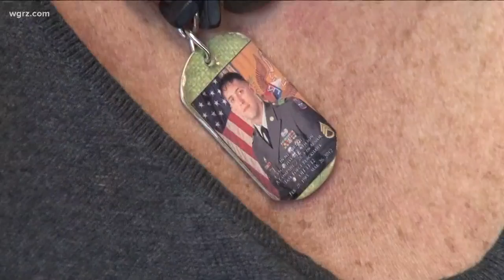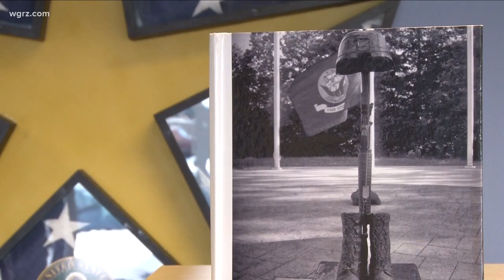Space Created For Gold Star Families In WNY